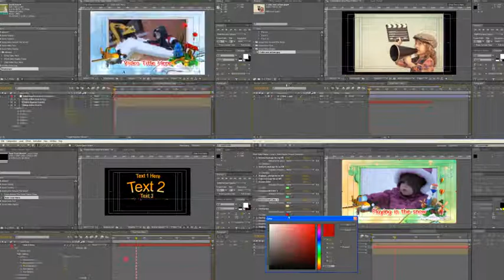After Effects Project Files - Travel Around The World Airplane version - VideoHive 9455377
Features : - 10 illustrated Landmarks - All pre render - No plugin required - Easy customize for edit text and Color change - 10 Photo and text Display - 1 Loop video Display - HD 1280x720 - V... (video-displays) Read more